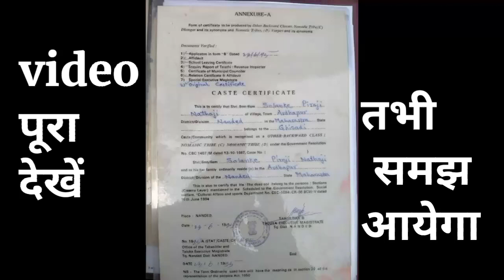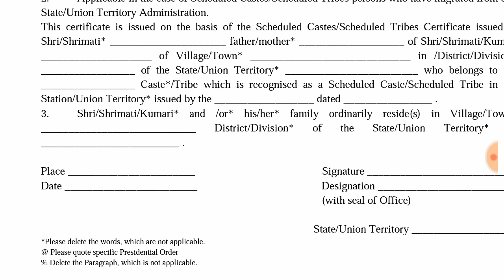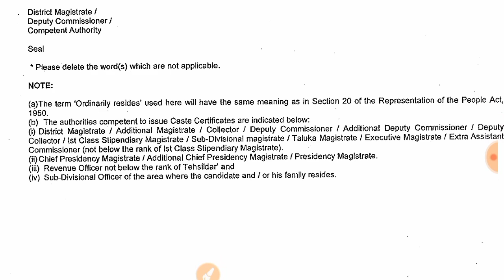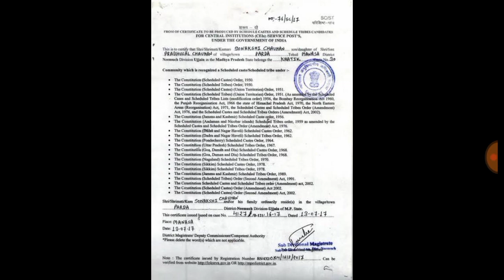Central Cast certificate kaise banwaye,Central ka cast certificate kaise banaye,जाति प्रमाण पत्र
केन्द्र सरकार का जाति प्रमाण पत्र कैसे बनवाएं,
केन्द्र सरकार का जाति प्रमाण पत्र कैसे बनता है,
Central Cast certificate ka form kaise bhare,
sc/st ka Central Cast certificate kaise banwaye,
Bsf tradesman ke liye central Cast certificate kaise banwaye,
sarkari naukari ke liye central Cast certificate kaise banwaye,
Central Cast certificate kaise banwaye Full details,
aa